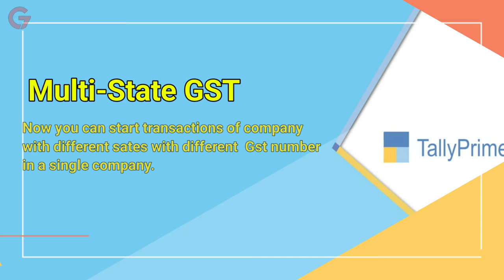TallyPrime Release 3.0 || What’s New In TallyPrime Release 3.0 || Gseven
TallyPrime Release 3.0  is a upcoming release for the TallyPrime .

Tally Prime Release 3.0 upcoming features:

1) Enhanced GST Rate Setup Experience
2) Multi GST Registration Setup in Single Company
3) Ledger GST Effective Date
4) Simplified & More Powerful Report Filter (Multi Filter, Advance Filter)
5) Enhanced Voucher Numbering experience
6) Overried HSN Detail & GST Rate in Voucher Entry Screen
7) GST Return Formates as per latest updates
8) Pin To Pin Distance Generate from E-Way Bill
9) Faster generation of GST Returns
10) GSTR-1/2A Reconciliation